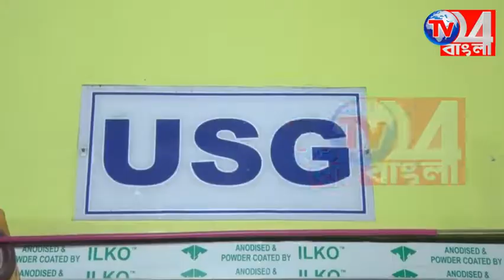দাবি মানেনি দাদু দিদা, শ্বাসরোধ করেই দাদু দিদাকে হত্যা দুই নাতির